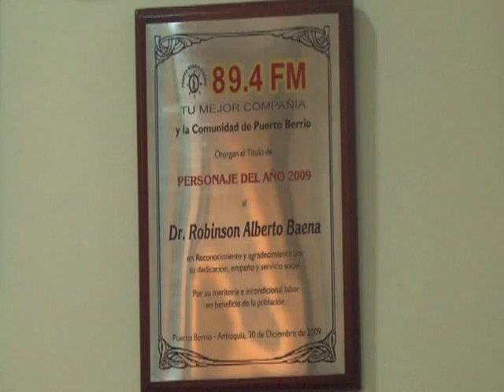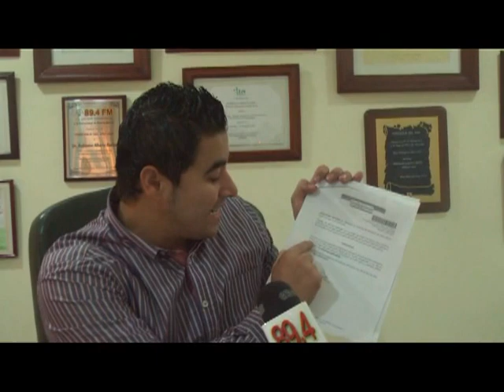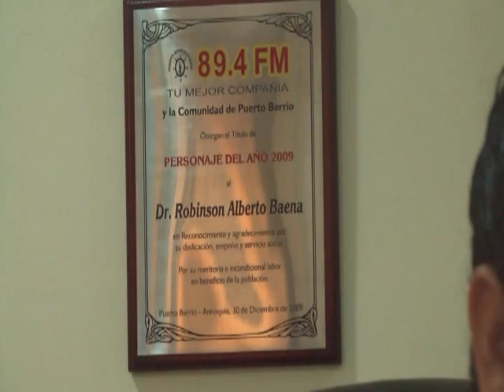CONTRALORIA GENERAL DE ANTIOQUIA EMITIÓ FALLO FRENTE A PRESUNTOS SOBRE COSTOS EN MATERIALES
-PUERTO BERRIO

-ROBINSON ALBERTO BAENA, ALCALDE DE PUERTO BERRIO

-CONTRALORIA GENERAL DE ANTIOQUIA EMITIO FALLO FRENTE A PRESUNTOS SOBRE COSTOS EN SUMINISTROS DE MATERIALES POR PARTE DE LA ADMINISTRACION MUNICIPAL
A TRAVES DE OFICO LA CONTRALORIA GENERAL DE ANTIOQUIA DIO RESPUESTA A LAS DENUNCIAS HECHAS POR PARTE DE ALGUNOS CIUDADANOS SOBRE POSIBLES SOBRE COSTOS LOS CONTRATOS DE SUMINISTRO DE MATERIALES DESTINADOS A ATENDER LA URGENCIA MANIFIESTA DECRETADA POR LA ADMINISTRACION MUNICIPAL.
EN EL COMUNICADO LA CONTRALORIA EXPRESA QUE LA URGENCIA MANIFIESTA ES CONTEMPLADA COMO UNA DE LAS EXCEPCIONES LEGALES EN MATERIA DE CONTRATACION YA QUE LAS ACCIONES CONTRATADAS ESTAN ENCAMINADAS A SOLUCIONAR DE MANERA INMEDIATA LOS ESTRAGOS EN ESTE CASO GENERADOS POR LAS NATURALEZA.
POR LO TANTO EL ORGANO DE CONTROL DECIDE ARCHIVAR LA DENUNCIA TENIENDO EN CUENTA QUE EL ESTADO NI SUFRIO NINGUN DAÑOPATRIMONIAL.